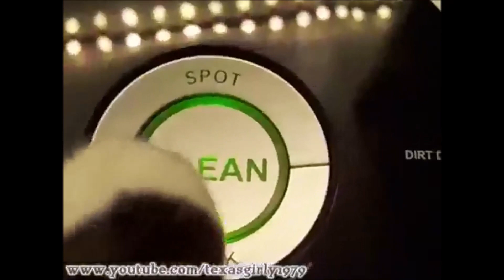A Compilation of Cats Doing Stuff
Cats. Meow.